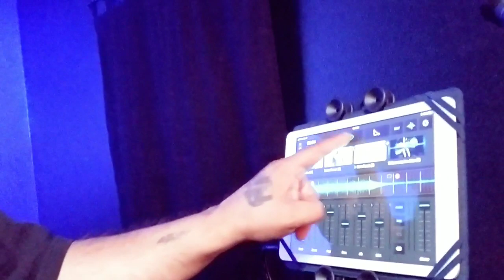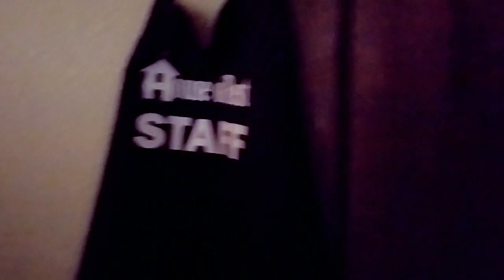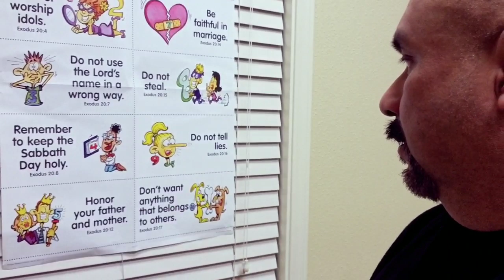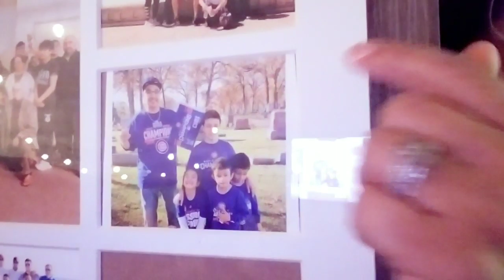Relevant Bible Talk 114 - Be an example to those around you